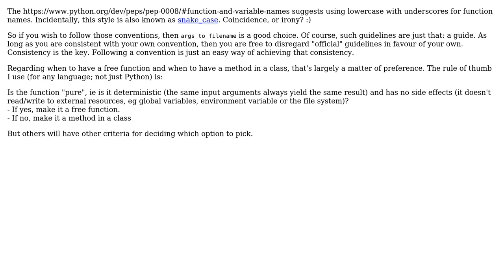Python function name convention for "convert foo to bar", e.g., foo_to_bar, foo2bar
With thanks & praise to God, and with thanks to the many people who have made this project possible! | Content (except music & images) licensed under CC BY-SA | Music | Images & others | With thanks to user Yamaneko user David Arno and the Stack Exchange Network Trademarks are property of their respective owners. You are responsible for your own actions.